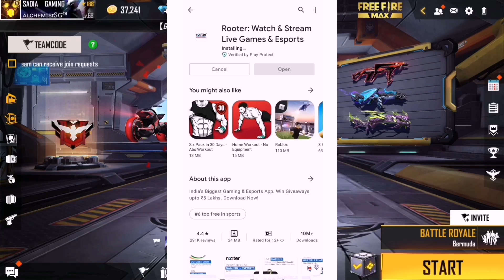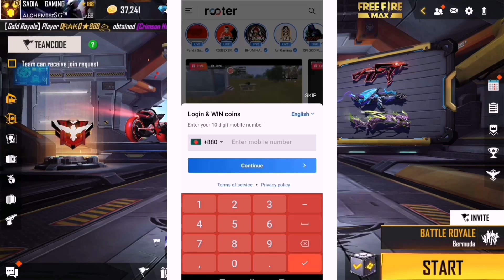হাজার হাজার ডায়মন্ড , Elite pass , Alok পাচ্ছো একদম ফ্রিতে || By Sadia's Gaming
🆔 Free Fire I'd - Alc Sadia
Guild : Alchemist , Sadia's Gaming
Play FREE FIRE ON MOBILE:- HUAWEI P30 LITE

1. Garena free fire Indonesia live
2. Garena free fire Brazil live
3. Garena free fire Brasil live
4. Garena free fire India live
5. Garena free fire Singapore live
6. Garena free fire Thailand live

🗒️Note :  আমি কারোর মনে কষ্ট দেওয়ার জন্য কোন কিছু বলি না । যদিও আমার কথা দ্বারা কারো মনে আঘাত লেগে থাকে তাহলে আমার তরফ থেকে আন্তরিক ভাবে দুঃখিত । আমি বাট হই বা প্রো হ‌ই আমাকে ভালো না লাগলে ভিডিও দেখোনা 🙄